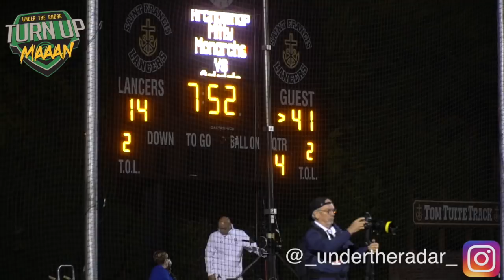🔥🔥 BATTLE at the Honor Bowl - Gardena Serra vs San Mateo-Serra | ACTION PACKED Highlight Mix - 2018